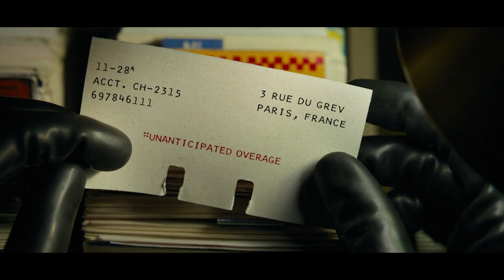Why the Tilda Swinton Scene Is the Key to 'The Killer' [Fully Explained] | M&G | Movies and Games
In David Fincher's gripping neo-noir thriller, "The Killer," Tilda Swinton's enigmatic character, "The Expert," delivers a pivotal scene that holds the key to understanding the film's themes and the motivations of its protagonist. Join us as we delve into this crucial moment, deciphering its profound impact on the narrative.
Delve into the mind of a seasoned assassin as Swinton's character engages in a chilling conversation with Fassbender's troubled killer. Their exchange unveils the dark realities of their profession and the psychological toll it takes on those who inhabit this world of shadows.
Through Swinton's masterful performance, we gain a deeper insight into the complexities of the assassin's psyche. Her character's candid confessions and philosophical musings expose the disconnect between their actions and their humanity.
Unravel the hidden meanings embedded within this pivotal scene as we explore its connection to the film's overall message. Discover how Swinton's presence serves as a stark reminder of the consequences of a life dedicated to violence and the inescapable nature of guilt.
Embrace the cinematic brilliance of David Fincher's "The Killer" as we dissect the significance of Tilda Swinton's scene. Prepare to be captivated by the depths of human emotion and the intricate web of motivations that drive the characters' actions.

The Killer (2023) starring Michael Fassbender:

The ruthless and untraceable professional killer known as The Killer finds himself facing his toughest challenge yet when he targets a young woman who may hold the key to an upcoming coup.

Adapted from: The graphic novel by Alexis Nolent

The commissions earned help support the maintenance and content creation efforts of this site. Rest assured; this does not affect the prices you pay for products. I only recommend products that I believe are of value to my readers. Thank you for your support!